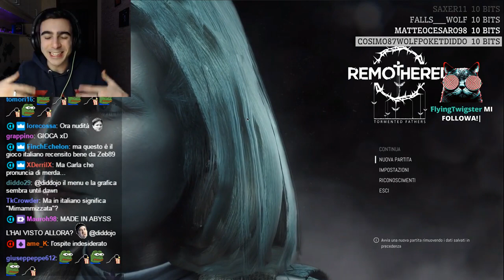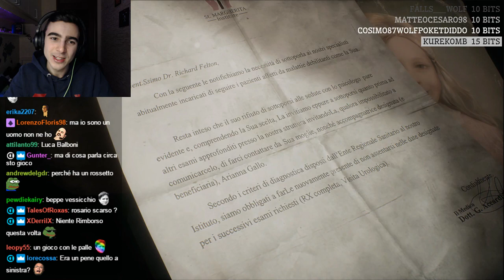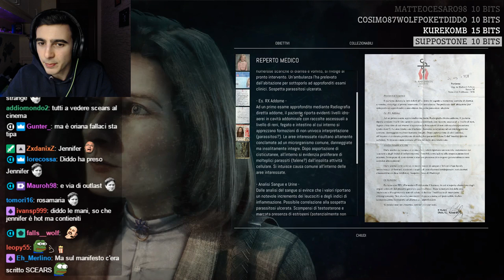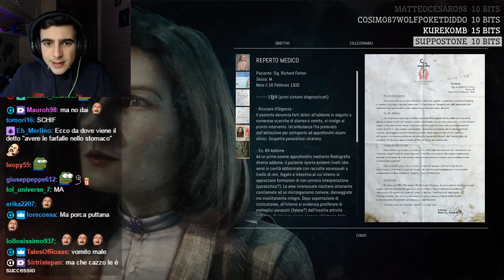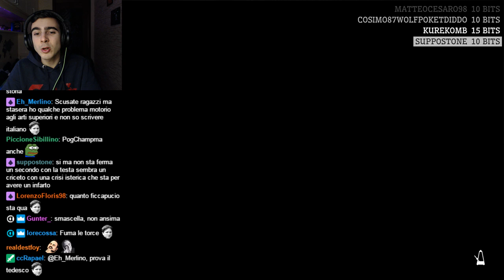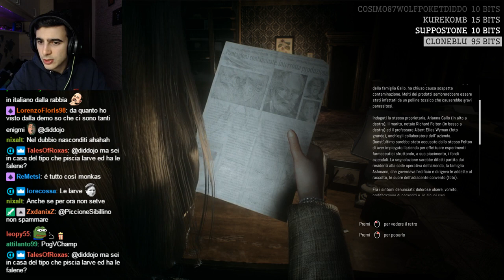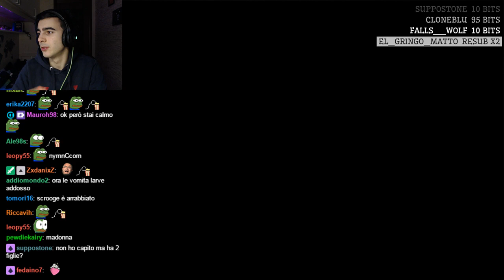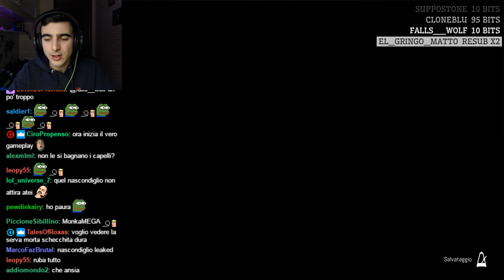UN HORROR COME RULE OF ROSE - Remothered - #01 [07/02/18]